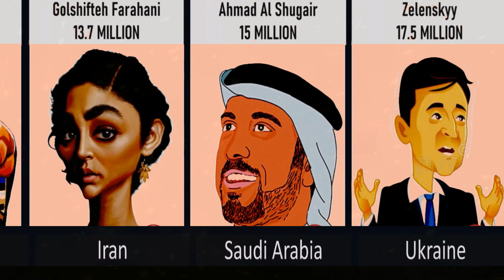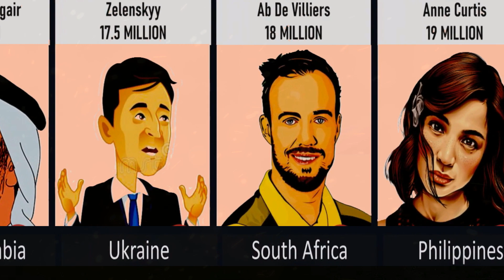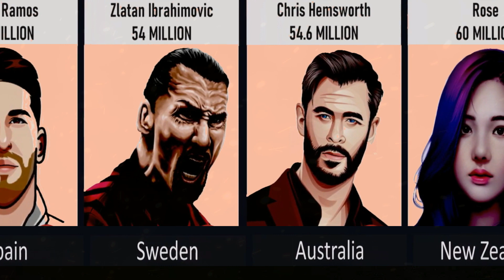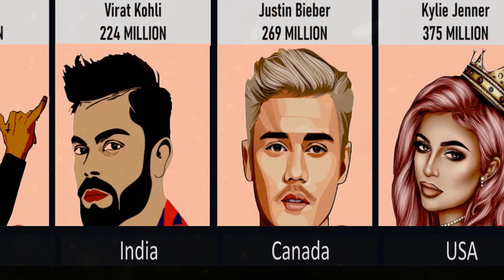Most Followed Instagram Account From Different Countries | comparison | Enjoy Your Video | Hunza Tv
Most Followed Instagram Account From Different Countries | comparison |
Enjoy Your Video |
 Hunza Tv